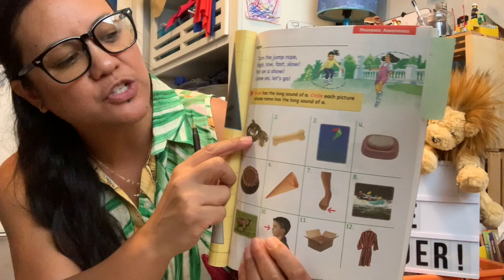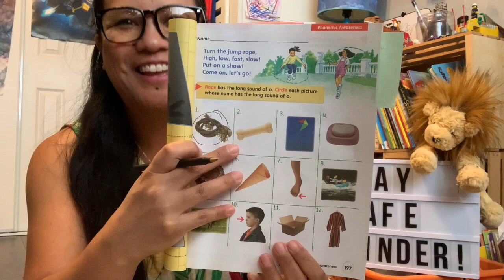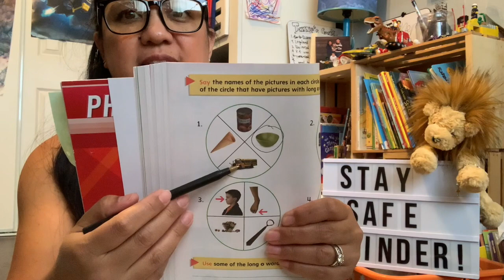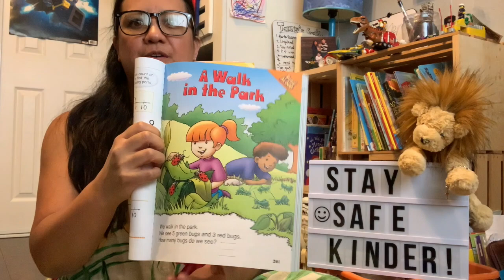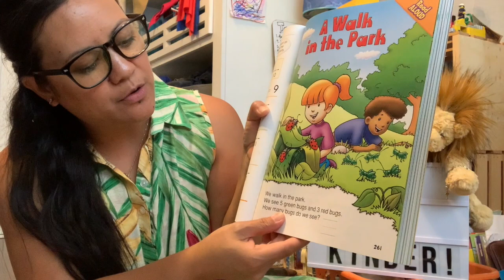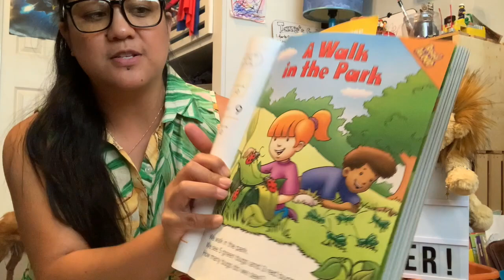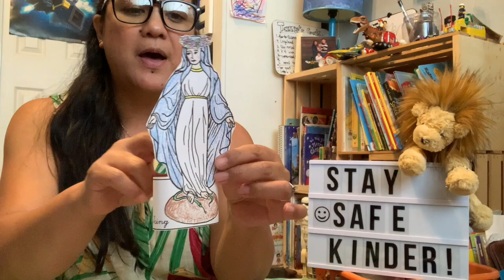Morning calendar for Monday, May 11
Let's start with prayer today. Make it a good Monday, Kindergarten!